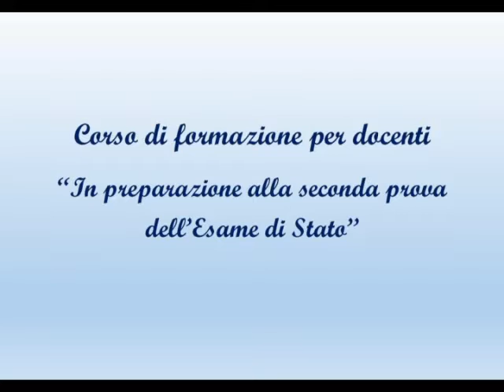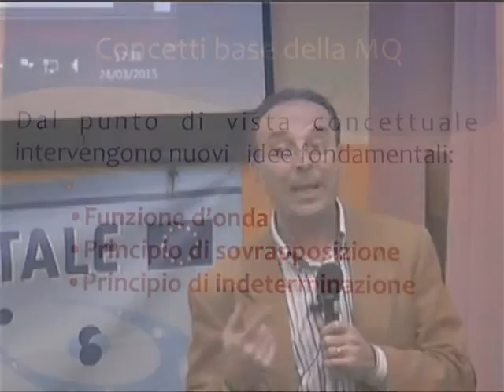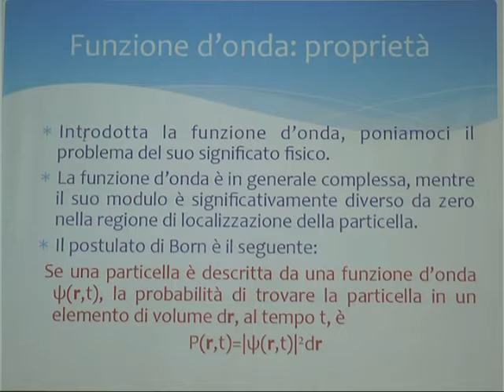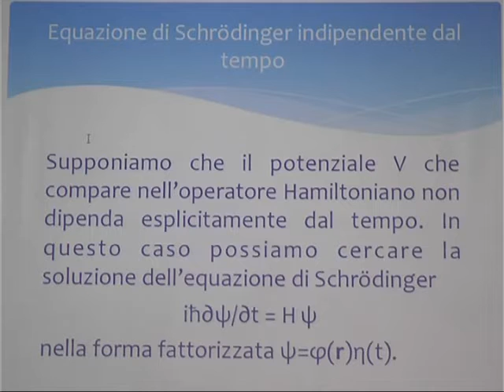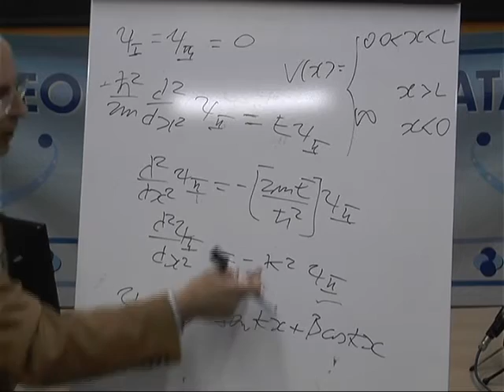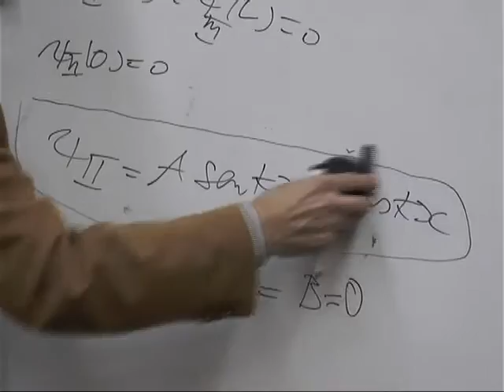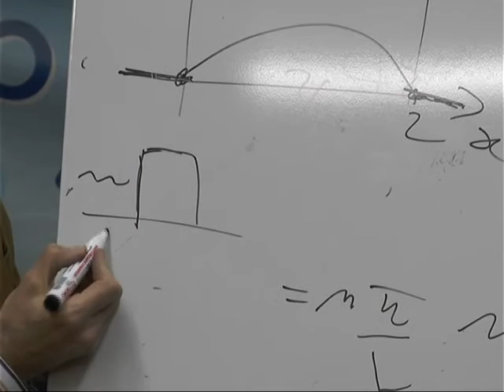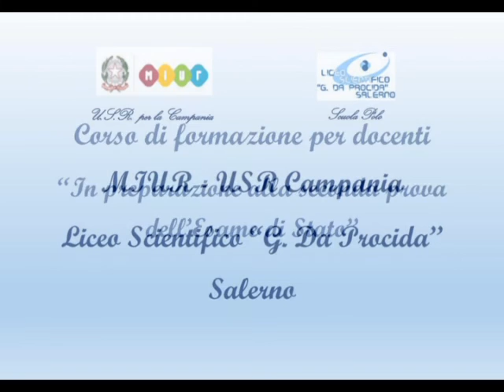Meccanica quantistica - Canio Noce